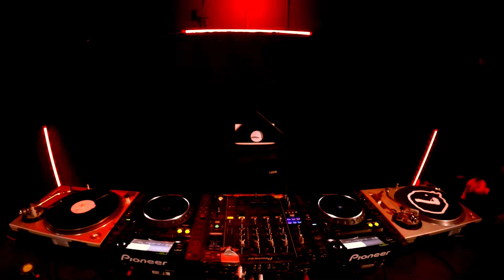🚇 LA NOTTE pres. LINEA TAKEOVER with EMILIANO COMOLLO | LINEA MILANO - 16.03.2024